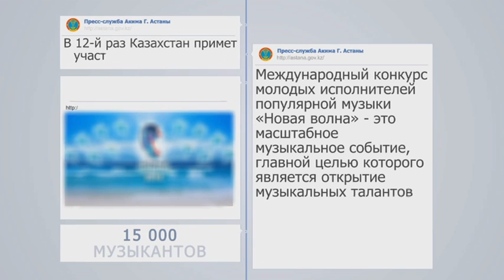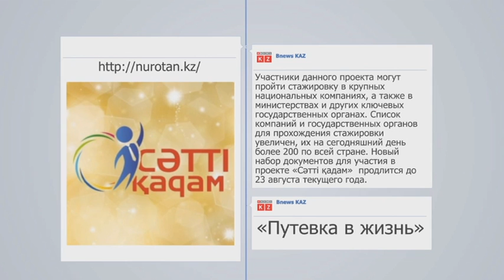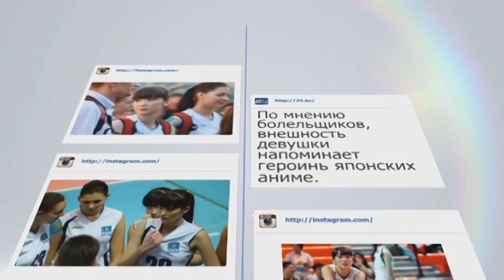El book. Выпуск от 24.07.14